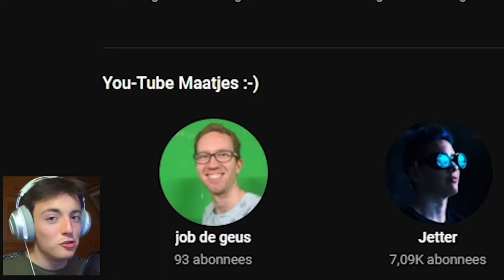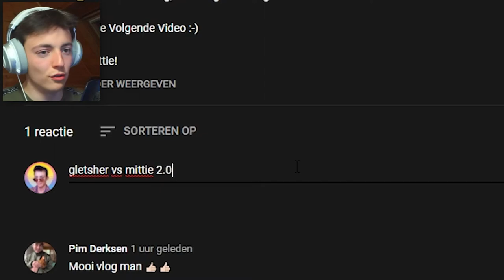Reageren op MITTIE! die reageert op onze Fall Guys video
Kijk je nog?